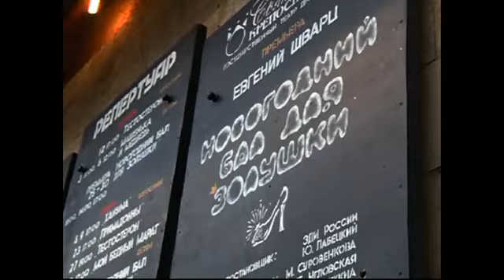"Святая крепость": сказка под Новый год